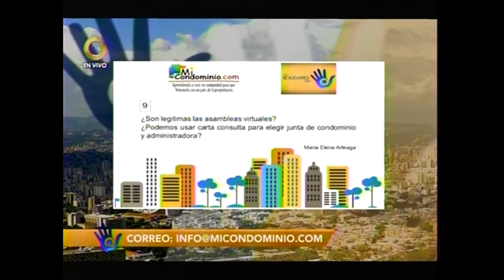¿Son legitimas las asambleas virtuales?¿Podemos usar carta consulta para elegir administrador?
¿Son legitimas las asambleas virtuales?¿Podemos usar carta consulta para elegir administrador y junta de condominio?